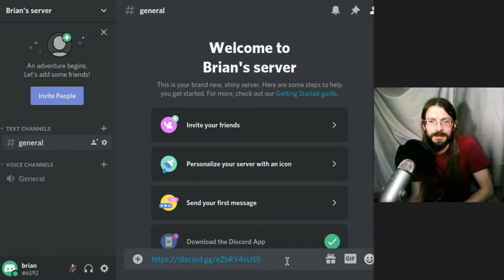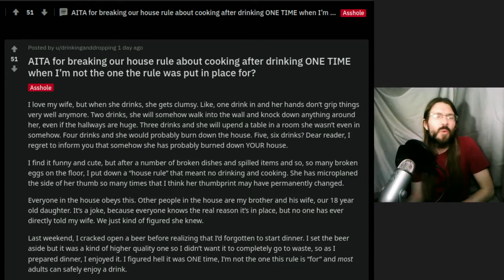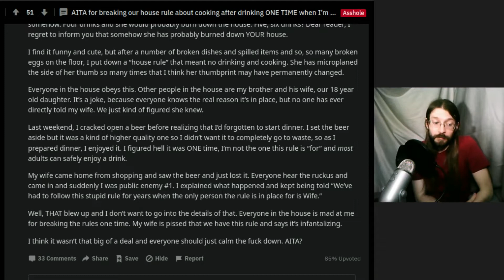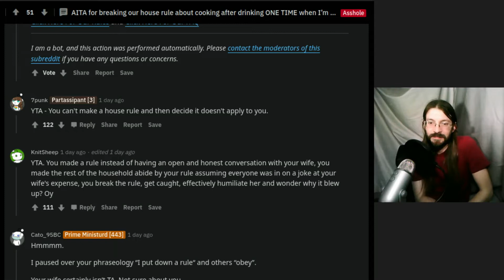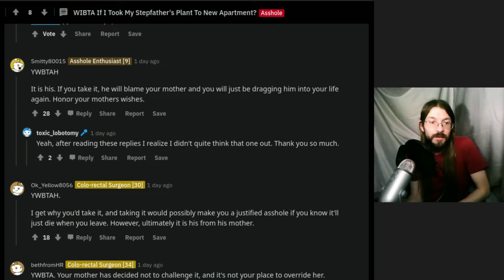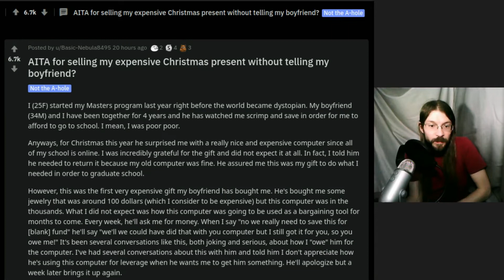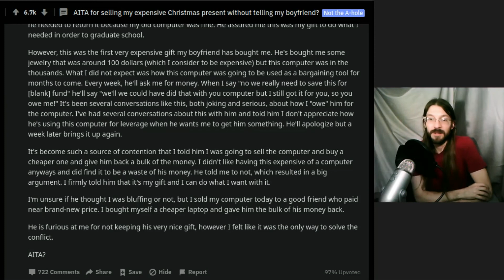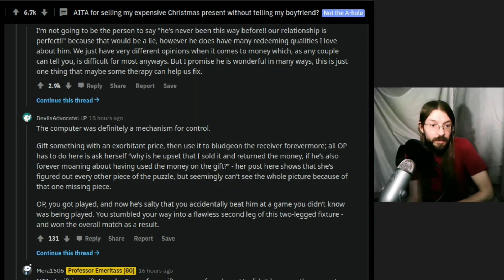AITA For Breaking A House Rule ONE TIME (that I Made for My Wife)? | 3 r/AITA | Brian's Advice 157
Brian's Advice 157 Timestamps:
0. Intro 0:34
1. AITA for breaking our house rule about cooking after drinking ONE TIME when I’m not the one the rule was put in place for? 5:23
2. WIBTA If I Took My Stepfather's Plant To New Apartment? 7:37
3. AITA for selling my expensive Christmas present without telling my boyfriend?
4. Outro 13:03